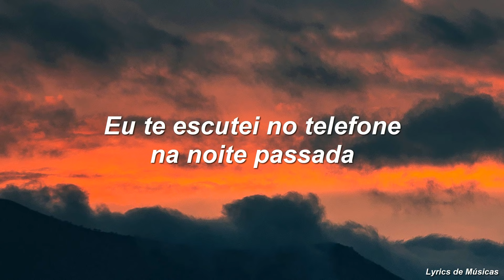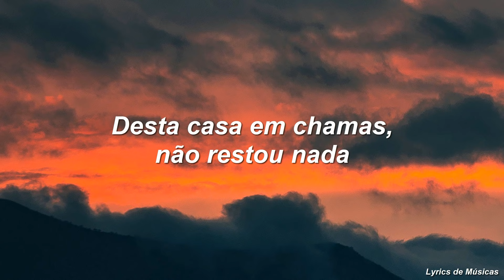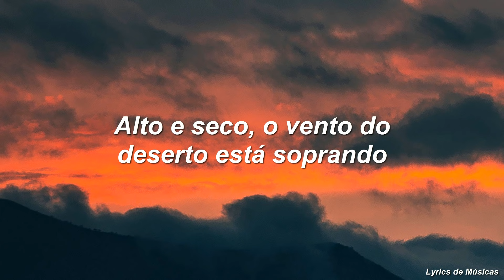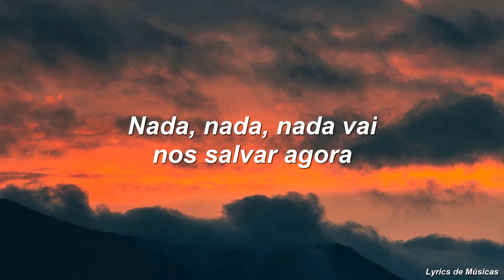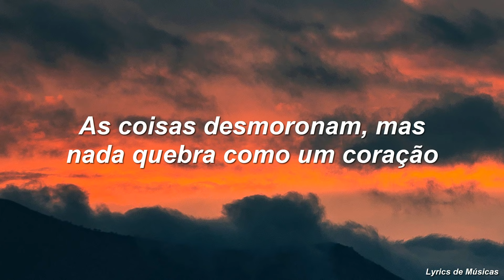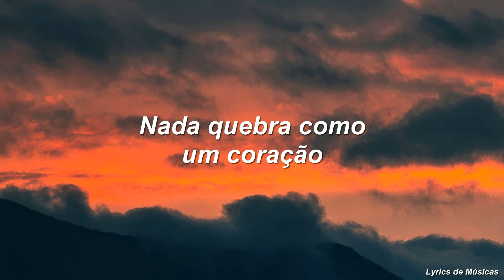Mark Ronson ft. Miley Cyrus - Nothing Breaks Like a Heart (Tradução)